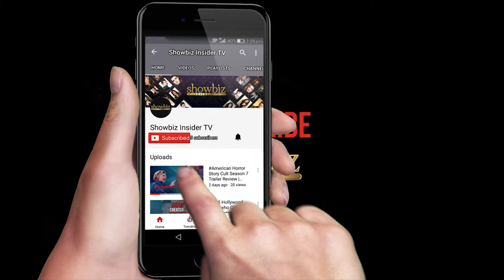The Flash 4x06 Inside The Episode Season 4 Episode 6 HD "When Harry Met Harry..."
Showbiz Insider TV Is all about non-stop entertainment, daily updates, inside stories, behind the scene drama & what’s trendy & shocking related to your celebrities. We cater every aspect of entertainment just for you. So get ready to be informed, entertained & updated by the latest happenings in film industry. Along with this we provide deep inside analysis on latest news of TV Drama industry.